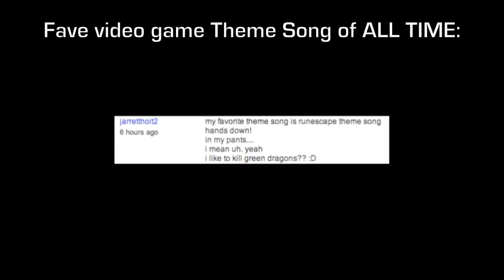NINTENDO 3DS SUCKS?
The reason this video is so unprepared is because i woke up at 4pm after a night out partyin' and totally forgot about the show until the last minute. Hope you can still enjoy it.